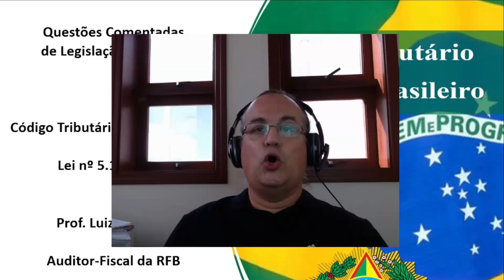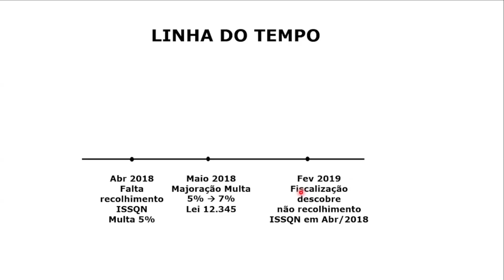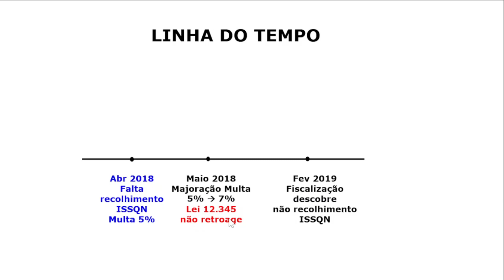#126 - Legislação Tributária - CTN - Retroatividade na Aplicação de Multa Tributária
Questão da banca CS-UFG que cobra conhecimento do candidato sobre a retroatividade na aplicação de uma multa que foi recentemente majorada para um fato gerador que ocorreu antes da sua majoração.

Concurso da Prefeitura de Goianira - GO, para o cargo de Fiscal de Tributos, do ano de 2019.